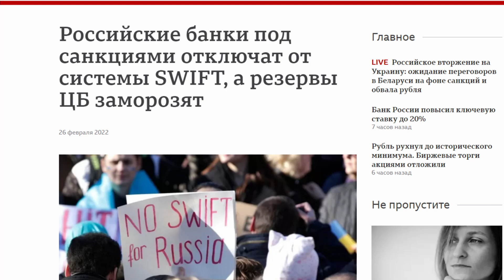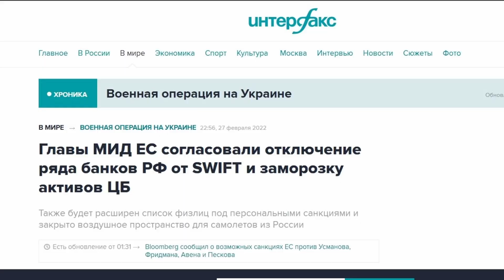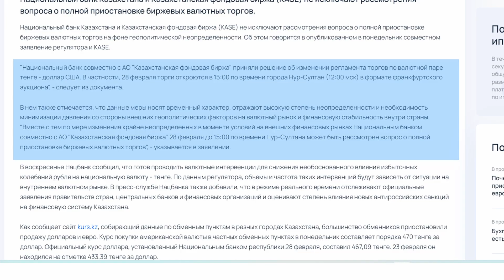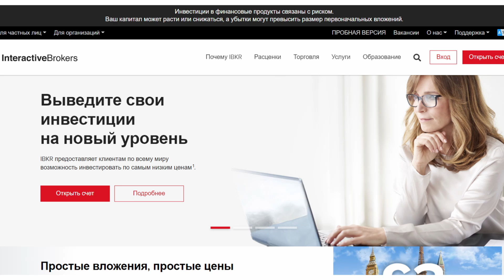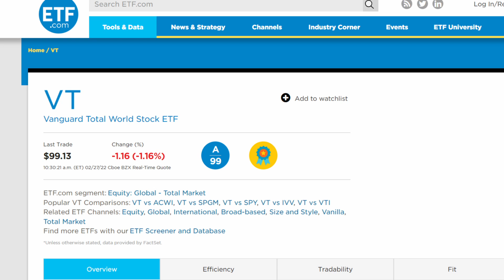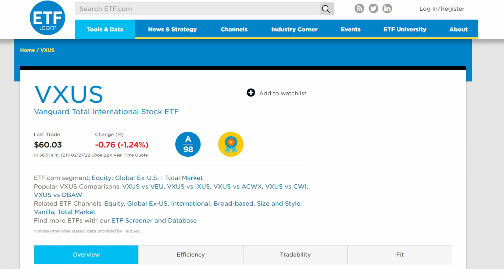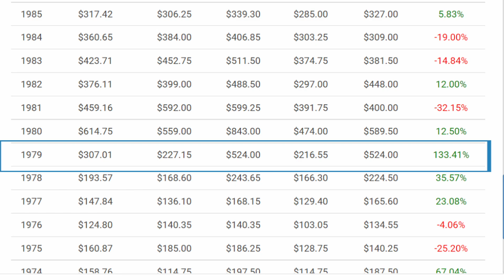Отключение от SWIFT. Блокировка ИБ. Цены на золото. Как это скажется на инвесторах Казахстана?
Давайте начнем с новости про отключение России от системы Свифт и как это может повлиять на Казахстан. SWIFT – сам по себе не является платежной платформой, но зато является универсальной системой для обмена сообщениями между банками

Если заблокировать эту систему, то означает ли это полную остановку переводов и потерю денег – ответ - нет. Деньги как раз таки не смогут уйти. Так как банки не смогут быстро об этом сообщать. Это приведет к тому, что переводить деньги станет сложнее, да и скорость этих переводов скорее всего замедлится

Еще одним важным санкционным решением стало замораживание финансовых резервов Центробанка России. Смогут они это сделать так как около половины резервов размещена в банках западных стран. Этим они хотят ограничить возможности России для противодействия санкциям и в поддержании рубля

А что делать покупать доллары или нет, точного ответа вам никто не скажет. Если вы до этого момента еще не купили, то наверное уже и не стоит дергаться, так как доллар итак уже торгуют на высотах. С утра курс у банков на продажу и вовсе был запредельный, в районе 550 тенге

Следующее, это возможная блокировка счетов российских резидентов у интерактив брокерс. Пару дней назад российские клиенты брокера начали получать письма с предупреждением о том, что их счета могут быть заблокированы  они не смогут ни пополнять ни выводить деньги со счета.

Может ли такое коснуться граждан Казахстана? На данный момент мы не под никакими санкциями, поэтому и трогать наши счета брокер не станет. Но для подстраховки вы конечно можете открыть дополнительный брокерский счет на будущее.

И это должно послужить своего рода уроком для уже практикующих инвесторов, так и для новичков, что рискованно вкладываться в один единственный рынок. И теперь уже на будущее мы должны думать о том, чтобы сократить такие риски, в нашем случае связанные со страной и политикой, можно диверсифицировать портфель компаниями из других стран

Легче всего такое сделать с помощью ЕТФ. И одним из таких ETF может послужить VT, который является одним из самых широких фондовых продуктов на рынке. Данный ETF предлагает доступ к глобальным фондовым рынкам, включая США, развитые и развивающиеся рынки за пределами США

Кстати, также в такие неспокойные времена, когда происходят конфликты повышаются цены на сырьевые товары, такие как золото, нефть и газ. Золото как вы возможно слышали многие инвесторы используют для хеджирования своего портфеля, то есть для его защиты от резких колебаний